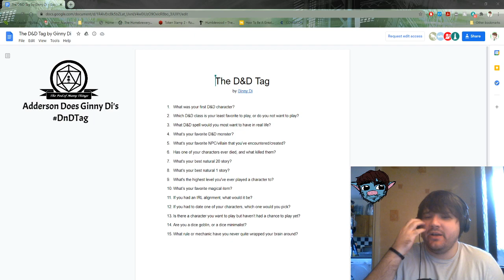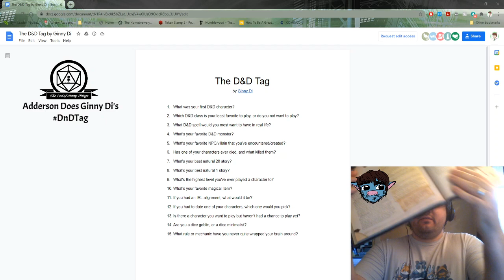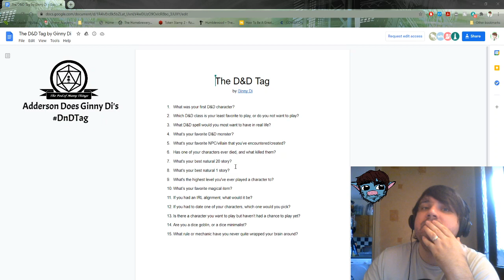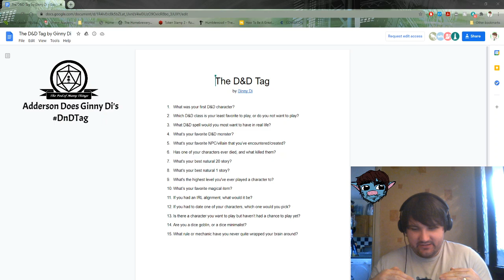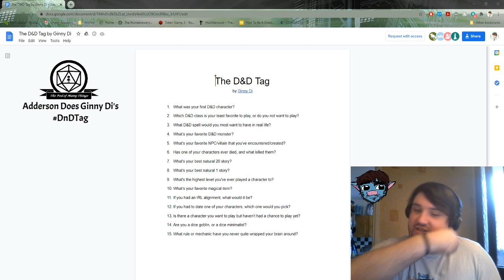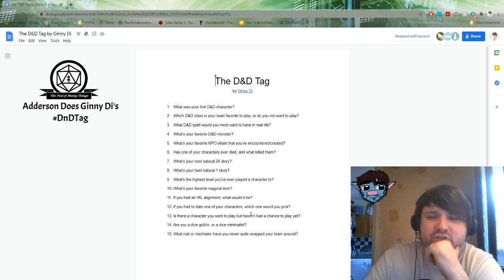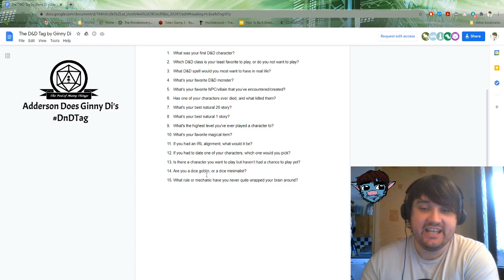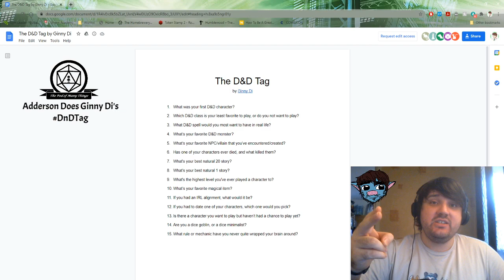Adderson does Ginny Di's DnDTag!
Ginny Di, famous cosplayer and D&D content creator, and Mark Hulmes from High Rollers created a set of Dungeons and Dragons questions to circle about D&D Creator Spaces to help us get to know one and other. It was a lot of fun and expect to see Leon's soon!